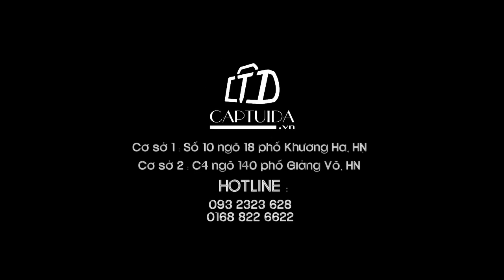Cặp xách đeo chéo nam công sở CM84 - MrandMiss.vn